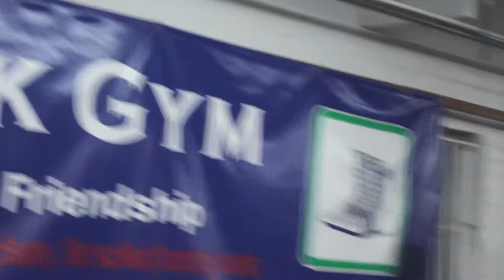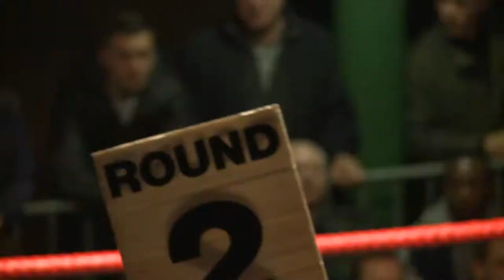Peacock Gym White Collar boxing Promo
White Collar boxing is a great way to get a taste of the beautiful sport. This safe and effective training will help improve your fitness and your fighting ability. Whether you want to get in the ring or just get fit this is a fun class to join.